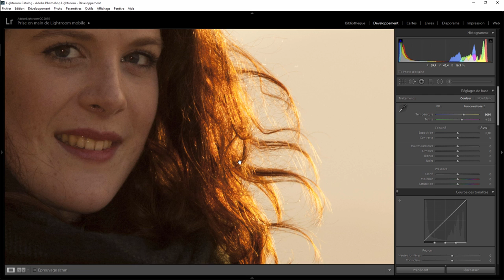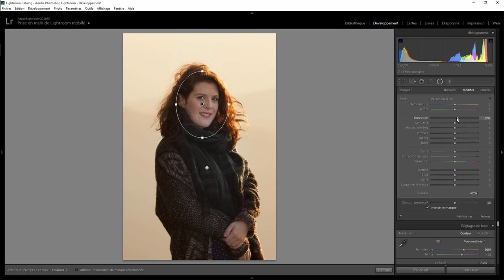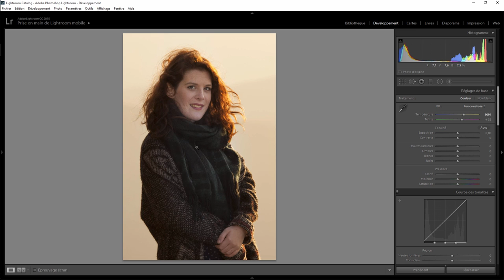Lightroom retouche express 25 - Couleur Automnale